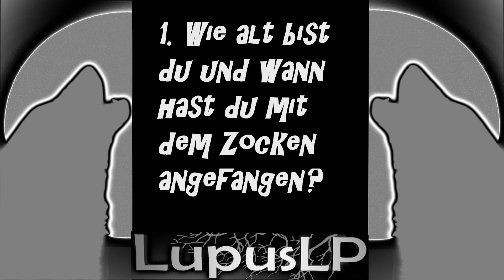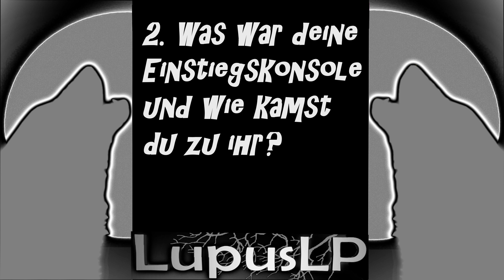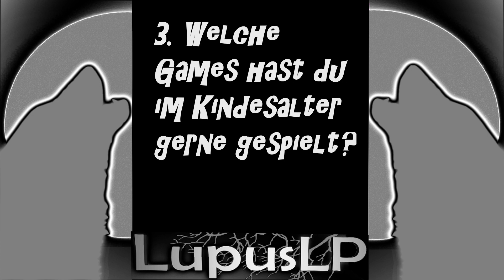Ich wurde getagged! - 10 Fragen zum Thema Gaming [HD+] german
Ich wurde getagged!

Ich beantworte in diesem Video 10 Fragen zum Thema Gaming.
Bei einem Tag wird man aufgefordert, in einem Video eine Sammlung an Fragen zu einem Thema zu beantworten. Anschließend wird die Aufgabe an andere Youtuber weitergereicht.
Das habe ich mit diesem Video getan.

Die Gamer-Tag Fragen im Überblick:

1. Wie alt bist du und wann hast du mit dem Zocken angefangen?
2. Was war deine Einstiegskonsole und wie kamst du zu ihr?
3. Welche Games hast du im Kindesalter gerne gespielt?
4. Welche Games spielst du momentan am häufigsten?
5. Nenne deine aktuellen Top 3 Spiele aller Zeiten!
6. Von welchem Game hättest du gerne eine Fortsetzung?
7. Welche Hobbies bzw. Leidenschaften pflegst du neben dem Gaming?
8. Welche Konsolen (eingeschl. Handhelds) besitzt du?
9. Nenne deine Top 3 Spiele-Serien!
10. Finde abschließende Worte zum Thema Gaming, tagge 1-3 Gamer und beende das Video!